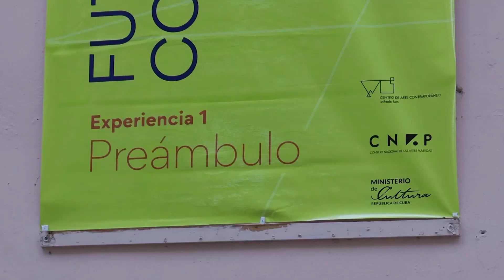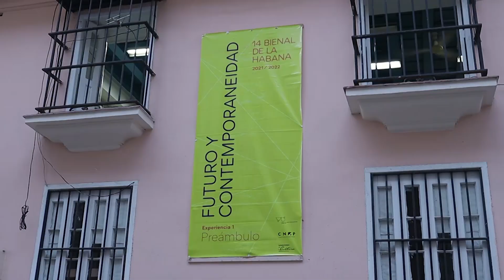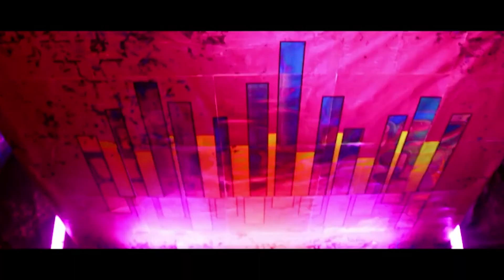Primer Momento ETR sábado 13 de noviembre